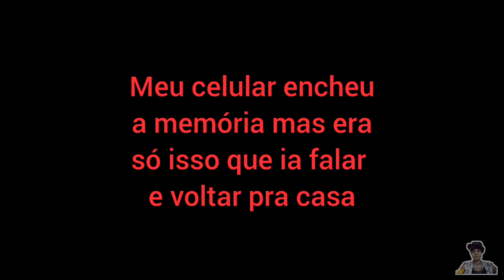Fui no roça no 1* dia de Julho🤩 passar o dia todo lá (Sábado)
Neste vídeo mostro o momento em que vou para a roça bem cedo depois de alguns dias sem ir e fui justamente no 1* dia do mês
Bora assistir ao vídeo para juntos podermos conferir com o que foi feita essa ida até lá e como que foi esse dia todo na roça